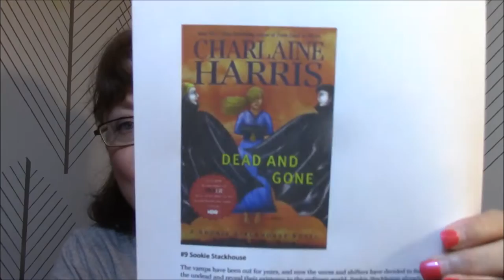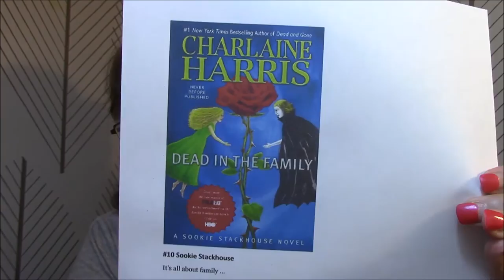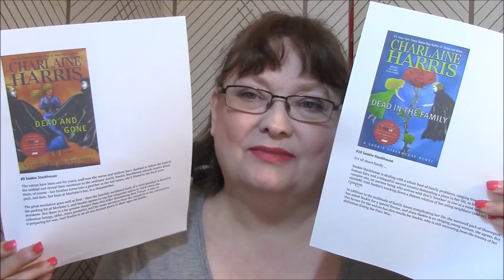Paranormal Romance Obsession ~ Charlaine Harris ~ Sookie Stackhouse - Books 9-10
Charlaineharris.com
Dead and Gone (book 9)
Dead in the Family (book 10)